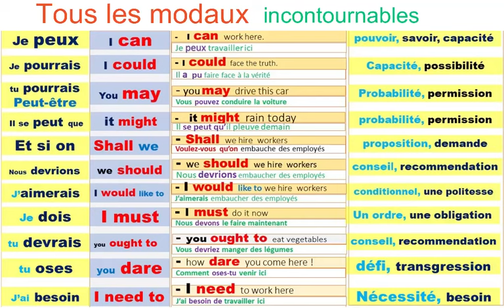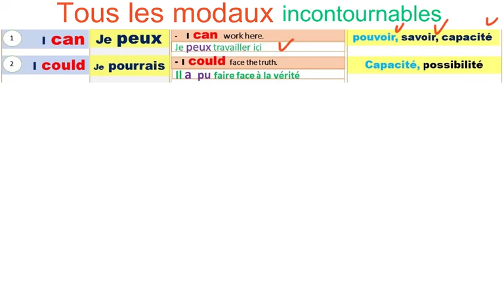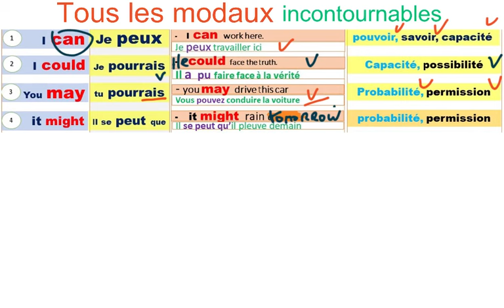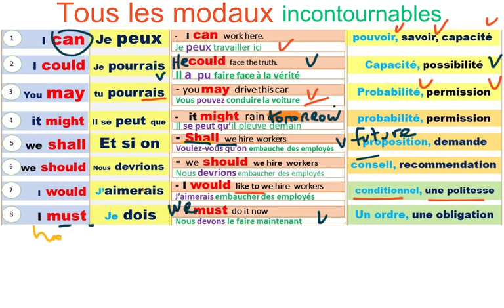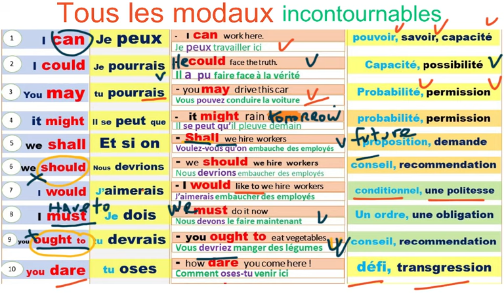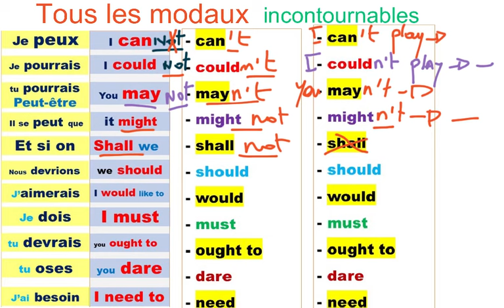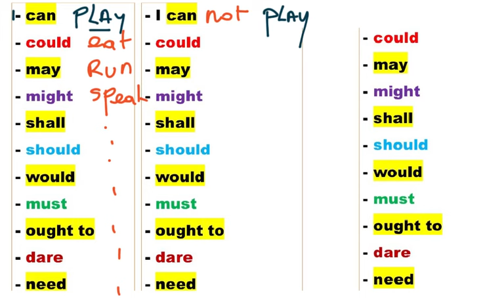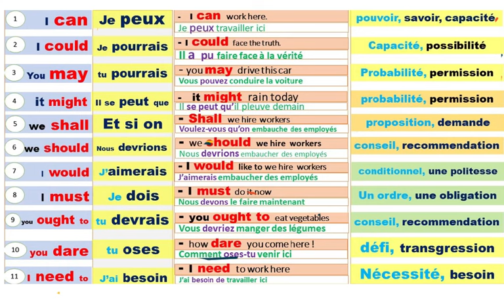Les modaux incontournables. Anglais-Français.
les modaux.
Conjugaison anglaise
Les auxiliaires modaux
Traduction Anglais-Français.